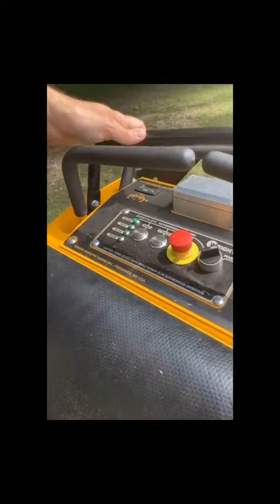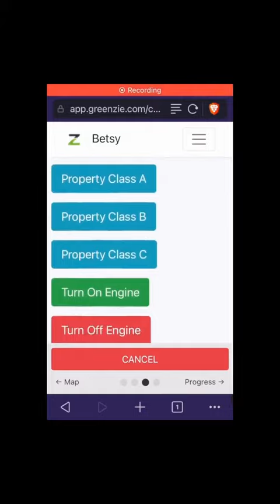How Autonomous Mowing really works gardeningtv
Gardening TV! A place where we would share a comprehensive list of in-depth appliance reviews along with helpful tips on using them. Thank you for your time checking out our website. We really hope that Gardening TV will help you get the best appliances that you can fall in love with.